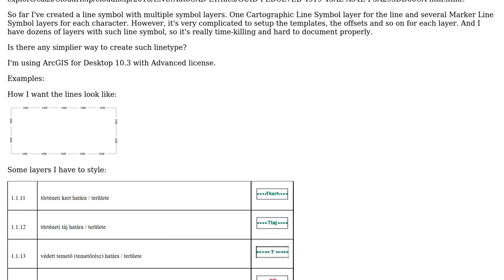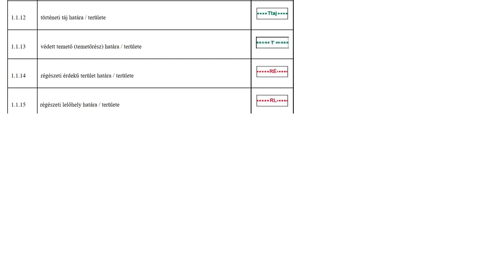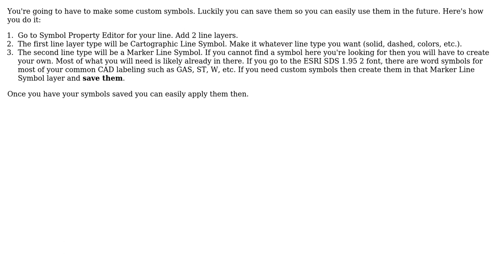GIS: Creating custom line symbol with text in it using ArcGIS Desktop?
With thanks & praise to God, and with thanks to the many people who have made this project possible! | Content (except music & images) licensed under CC BY-SA | Music | Images & others | With thanks to user Zsott user PolyGeo user Adam Kara and the Stack Exchange Network Trademarks are property of their respective owners. You are responsible for your own actions.